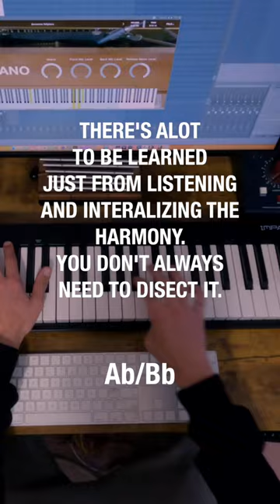Felt Piano Improv on Wayne Shorter’s “Infant Eyes”